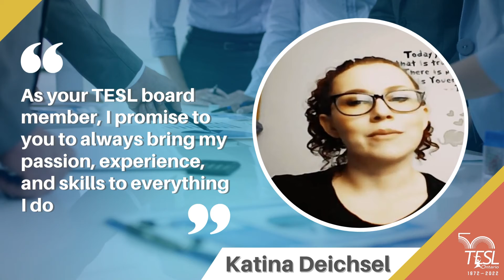TESL Ontario 2022 Board Candidate: Katina Deichsel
Meet our TESL Ontario 2022 Board Candidates!

To understand my passion for education, I have to first explain where I come from. My name is Katina, and I'm the daughter of immigrant parents. During my childhood, I witnessed my parents struggle because of language barriers. Back then, language and employment services were in their infancy, leaving immigrants to often accept survival jobs, indefinitely. This poignant period planted in me a burning commitment to help new Canadians find meaningful connections and careers in Canada so that their kids will never have to experience what I did growing up.

In return, working as an ESL professional has afforded me incredible experiences and opportunities. Over the past 23 years, I have worked in Toronto, Vancouver, Beijing and Seoul with well over 10,000 students from ages 3 to 70. Over the past 10 years, I have designed and delivered 13 Bridging programs in the fields of hospitality, trades, finance, IT, engineering, education, healthcare, and customer service. Personally, I have created 17 webinars & resources on career development for our community.

Over the past 10 years, I have lived and breathed everything English for Specific Purposes (aka OSLT, ELT, and Bridging Programs). As a result of the pandemic, Canada is ready and willing to contribute significant resources into language and skills' training programs to help newcomers and displaced workers. My passion and goal as a member of the TESL Board is to create PD resources to a) better prepare our community for these programs and b) show the vast number of exceptional career opportunities available to them within the Bridging / OSLT fields.

Vote in the TESL Ontario Board of Directors Election from September 19th - October 3rd, 2022. An invitation to vote in the TESL Ontario election will be sent to your email.